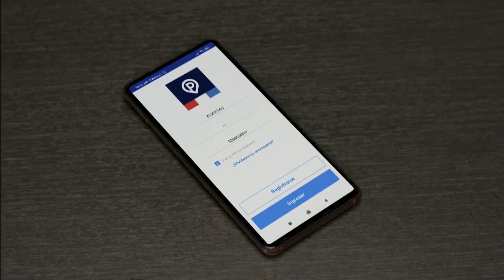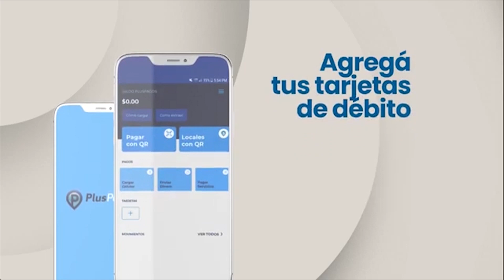PEROTTI DESESTIMÓ EL PAGO DE UN BONO A LOS EMPLEADOS ESTATALES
OMAR PEROTTI- GOBERNADOR
SE INCREMENTÓ  A 8 MIL PESOS EL LÍMITE DE REINTEGRO DE BILLETERA SANTA FE
PEROTTI HABLÓ DE LA NO APROBACIÓN DE PLIEGOS PARA LA JUSTICIA